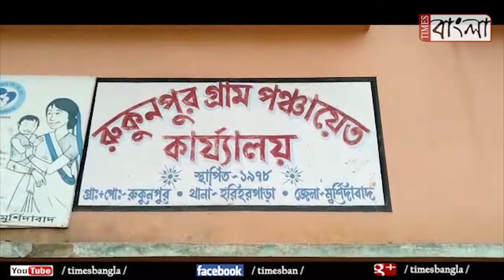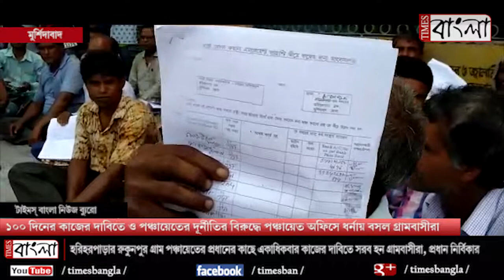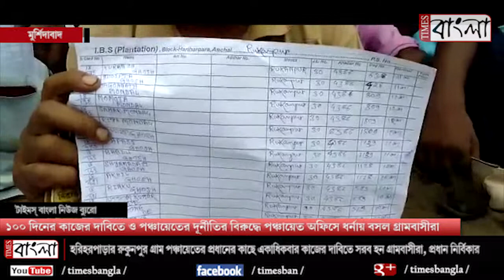১০০ দিনের কাজের দাবিতে ও পঞ্চায়েতের দুর্নীতির বিরুদ্ধে পঞ্চায়েত অফিসে ধর্নায় বসল গ্রামবাসীরা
টাইমস বাংলা নিউজ ব্যুরোঃ হরিহরপাড়ার রুকুনপুর গ্রাম পঞ্চায়েত অফিসের সামনে বিক্ষোভ। ১০০ দিনের কাজের দাবীতে জব কার্ড হাতে কার্যত ধর্নায় বসেন গ্রামবাসীদের একাংশ। কাজের দাবি সাথে পঞ্চায়েতে দুর্নীতি বন্ধের দাবীতে স্লোগান তুলে সোমবার দুপুরে অবস্থান বিক্ষোভ শুরু হয় পঞ্চায়েত অফিসের সামনে। পঞ্চায়েত অফিসের গেটে তালা ঝুলিয়ে চলে বিক্ষোভ। অভিযোগ পঞ্চায়েতে একাধিক দুর্নীতিমূলক কাজ চলছে। মানা হচ্ছেনা এমজিএনআরইজিএ গাইড লাইন।